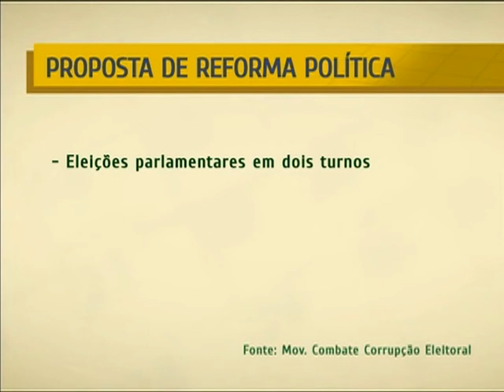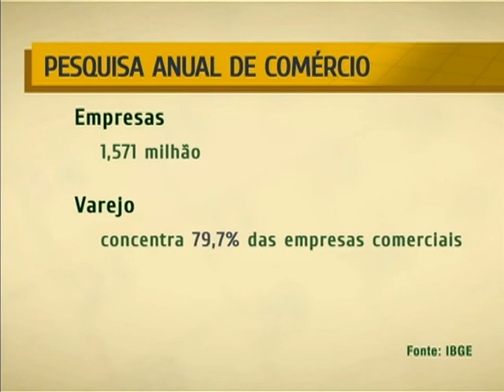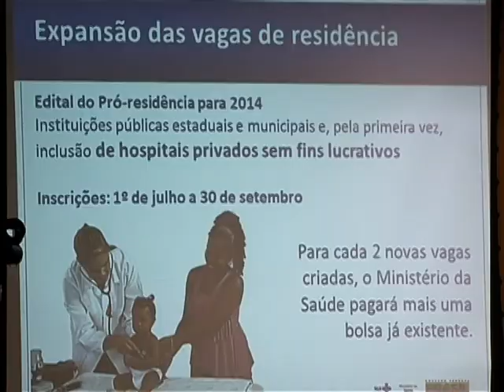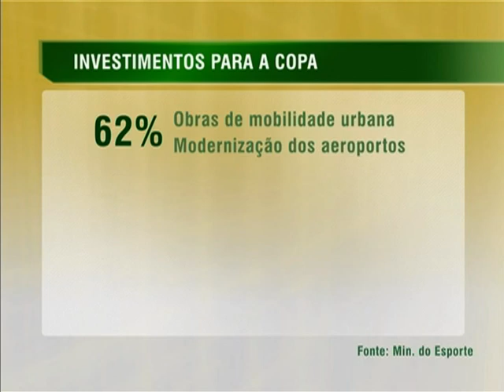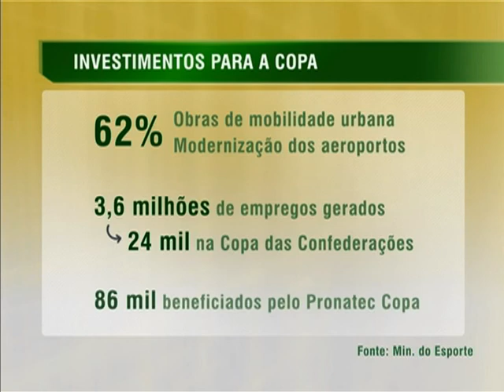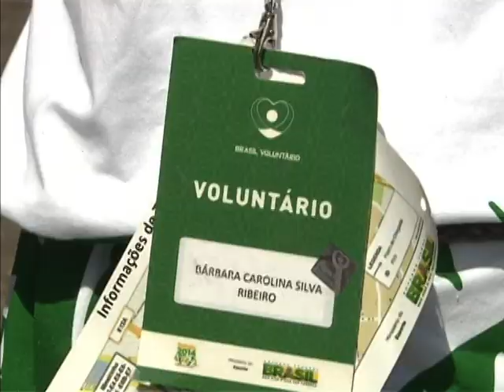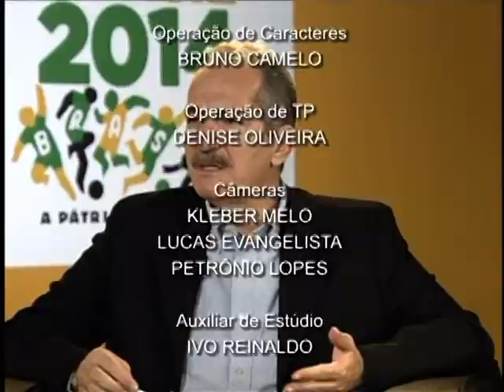NOTÍCIAS DA SEMANA - 29 de junho